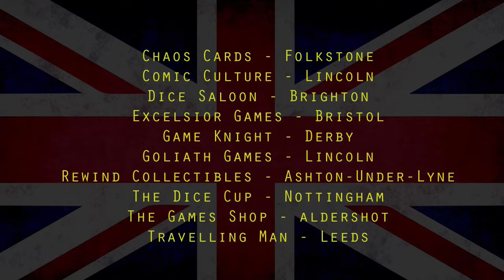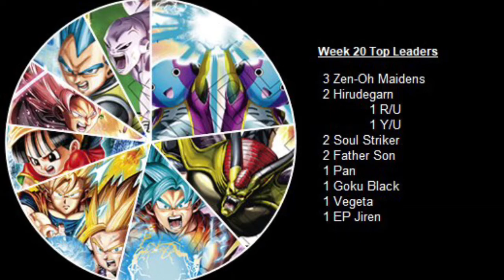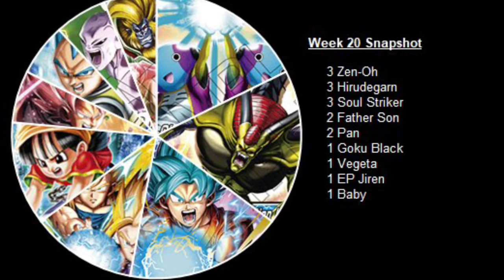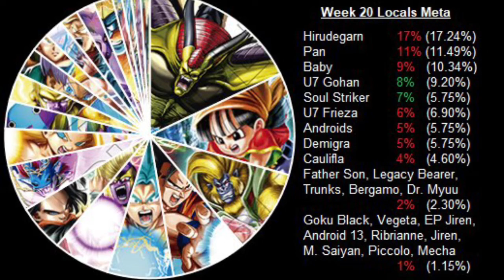UK Meta Report #20 - What the....?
Dragon Ball Super Card Game (DBSCG) UK Meta Report number 20 for the week commencing 5 November 2018. No new sets in sight but Ultimate Box has been released.